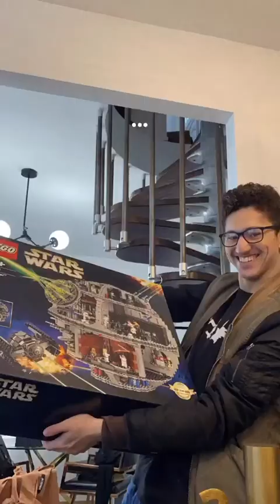LENA SITUATIONS - 30 Juin 2021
Les amis on se retrouve pour mon vlog du 30 Juin 2021 sur notre chaine - Pour retrouver tous mes vlogs direction ma playlist